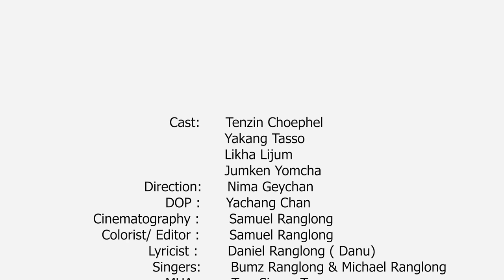Mitdum Sakhi - Ranglong Love Song ll Official Music video.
Song Name     : Mitdum Sakhi
Directed By    : Mr.Nima Geychan

Cast         : Mr.Tenzin Choephel

              Ms.Yakkang Tasso
              Mr.Jumken Yomcha
              Mr.Likha lijum

DOP          : Yachang Chan

Artist        : Michael Ranglong & Bumz Ranglong

Tuning        : Bumz Ranglong & Michael Ranglong

Lyrics        : Daniel Ranglong (DANU)

Vocal Recording. : Dark Side Studio

Cinematographer&Editor : Samuel ranglong

MUA          :  Taw Simon Tara

Production     : Mon Entertainment and Films

Creative Studio Ziro

Special Thanks : Linekar ranglong

             Bharti Apang

             Daniel Ranglong (Danu)

***RiamProduction Originals.